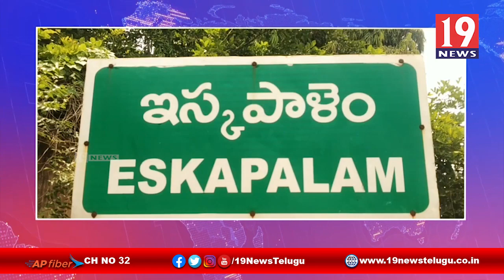ఇసుకపాలెం గ్రామంలో వైస్సార్ ఆసరా పథకంలో పాల్గొన్న సర్వేపల్లి ఎమ్మెల్యే కాకాని -నెల్లూరు జిల్లా